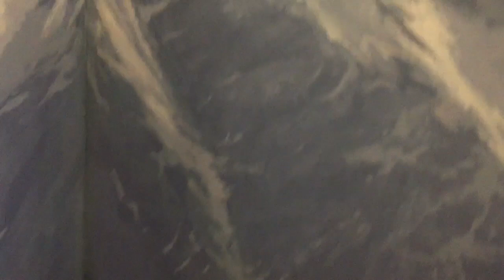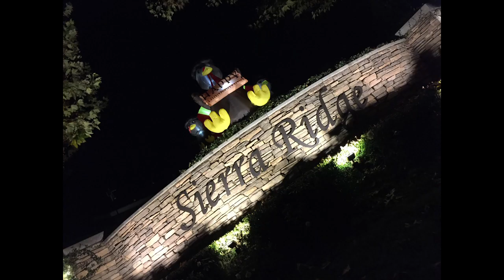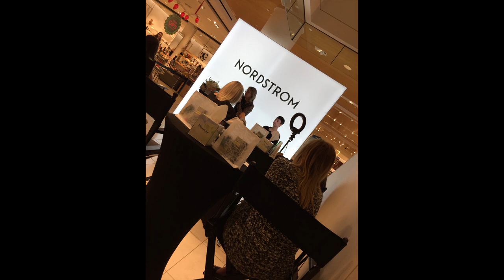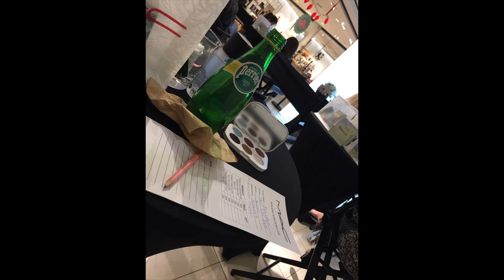Winter Wonderland 2023 in Southern Cali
This is Not a Christmas Song by NEFFEX
Central Park by Ouincas Moreira

Vlog for Monday, 11.20.23

Today, I decided to do a video of some of the holiday decorations inside South Coast Plaza for this year. I added some other holiday decor and traditions from elsewhere as well as some winter fashions inside South Coast Plaza.